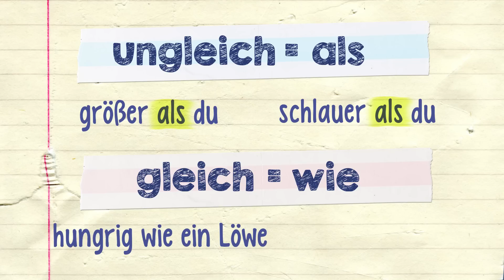Als oder wie I Vergleiche I Deutschfehler I musstewissen Deutsch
Als oder wie? Worin besteht der Unterschied? Warum man nach Ausdrücken der Gleichheit, welche dem
Positiv entsprechen, "wie" verwendet, nach Ungleichheiten, die dem Komparativ entsprechen "als" verwendet
und warum die Kombination "als wie" ein weit verbreiteter Sprachfehler in Deutschland ist, verrät dir Lisa im Video.

Chemie, Mathe, Geschichte und Physik musste auch wissen?
Dann schau mal bei den anderen
musstewissen-Kanälen vorbei:

Wir gehören auch zu funk. Schaut’ da unbedingt rein